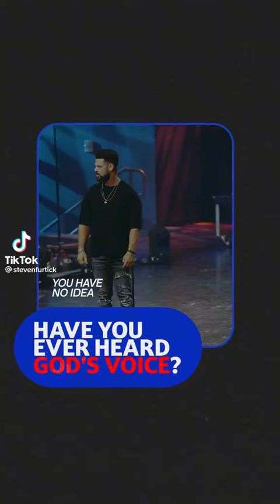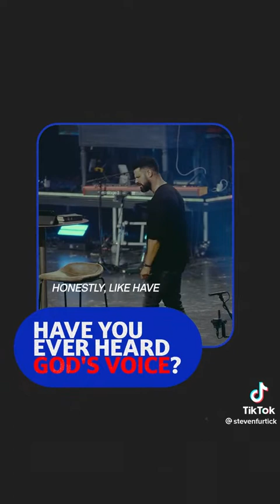Pastor Steven Furtrick best words.